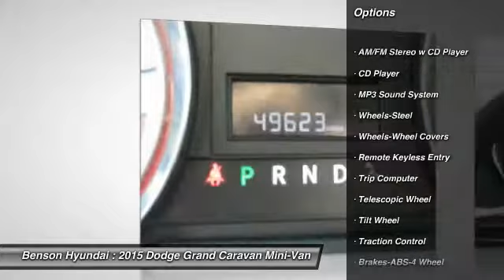2015 Dodge Grand Caravan Spartanburg SC C1352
2015 Dodge Grand Caravan SE

Benson Hyundai
2550 Reidville Road

ONE OWNER, CLEAN CARFAX, CARFAX CERTIFIED, and NEVER A RENTAL. 4D Passenger Van. Don't let the miles fool you! Hold on to your seats! Your quest for a gently used van is over. This attractive 2015 Dodge Grand Caravan has only had one previous owner, with a great track record and a long life ahead of it. This superb one-owner Grand Caravan has been well taken care of, plus it has comfort and safety to spare. We believe that every customer deserves to be treated with the upmost respect and have a memorable experience in dealing with our dealership! We provide this service by going above and beyond what is expected! We believe that purchasing an automobile should be a long term experience that is second to none, making each and every transaction pleasant & fun with excitement and integrity!